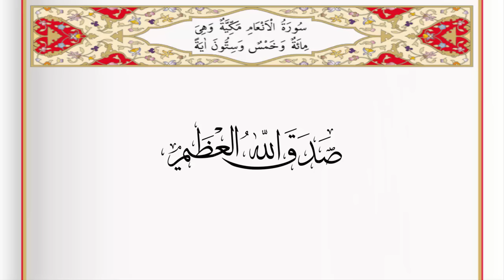Surah Al An'am - Saad Al Ghamdi surah anaam with Tajweed